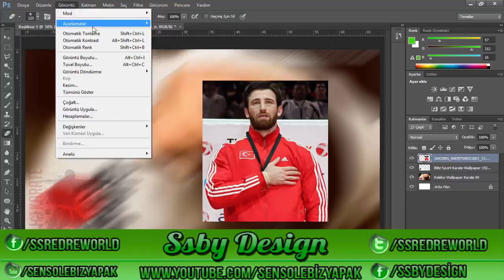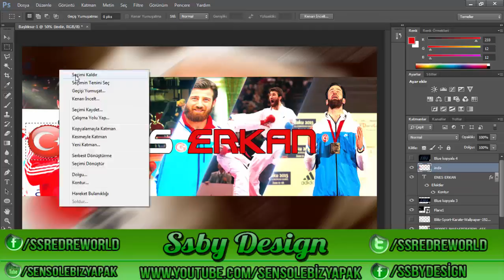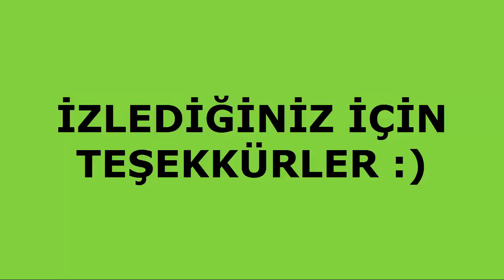Speed Art - World Karate Championship - Wallpaper [Enes Erkan]